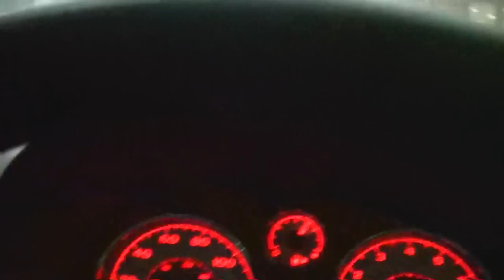Rain Wrapped Tornado Hits Kokomo, IN November 17th 2013 (Sample Storm Chase Footage)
Video Sample From Full Chase Video! Sunday November 17th 2013 This clip when I was downtown Kokomo, IN when a tornado when through less than 1.5 miles from me. There was rotation right in front of me as the water a leaves started circling and going towards the tornados direction.